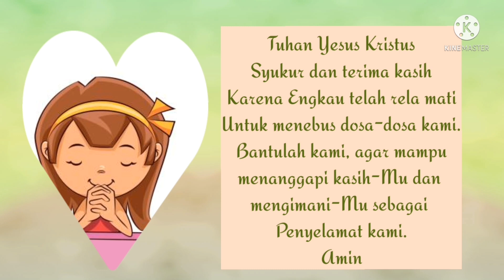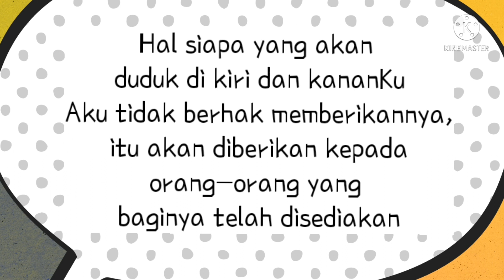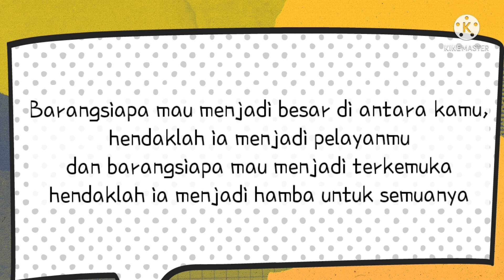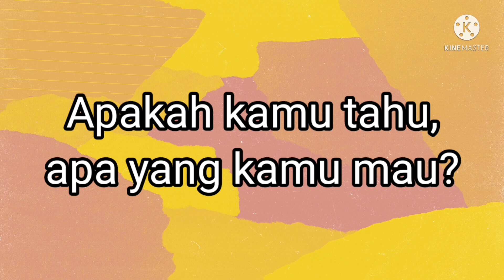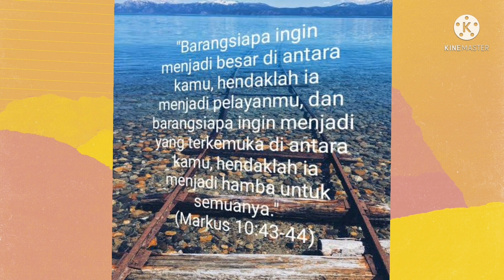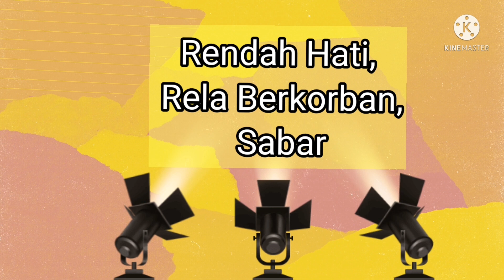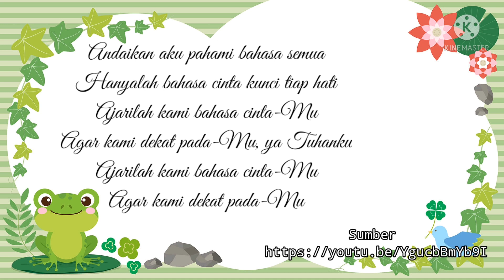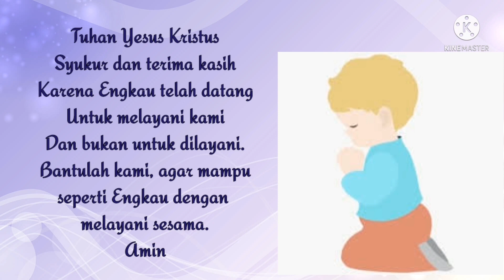Bina Iman Anak (BIA) 17 Oktober 2021 - Hari Minggu Biasa XXIX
Minggu, 17 Oktober 2021 - Hari Minggu Biasa XXIX
Gereja St.Gabriel Paroki Pulo Gebang
Bina Iman Anak (BIA)